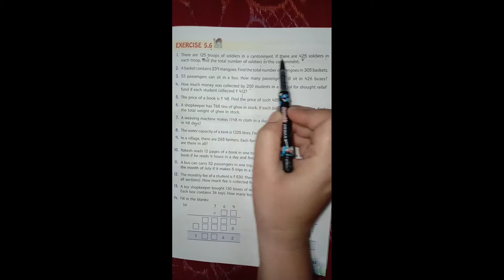Army Public School | APS Class 4 Maths Unit 5 Ex - 5.6 Q1 - Q5 New Perfect Composite Mathematics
Hello Everyone
in this video I hv explained Q1-5of ex 5.6 Unit multiplication.